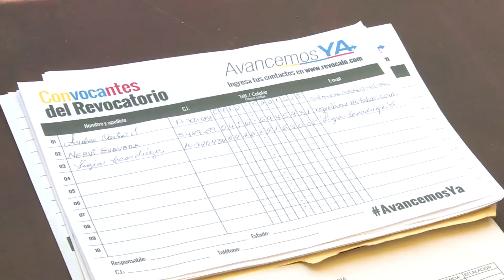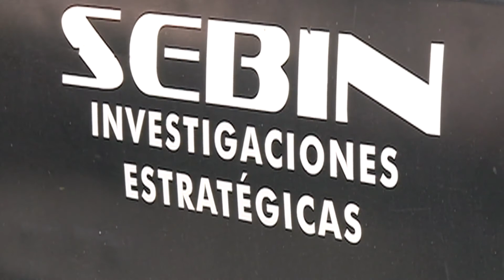Oposición pidió estar en alerta ante decisiones del TSJ que podría cambiar el rumbo del revocatorio